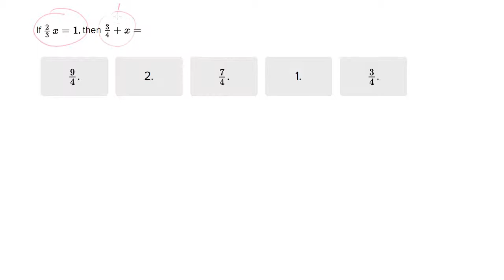6420 If, then question with fractions and variables